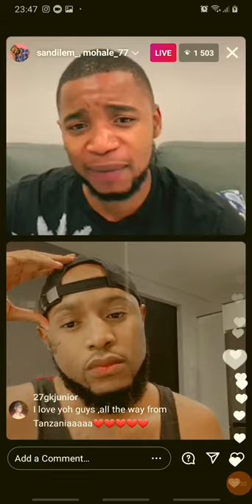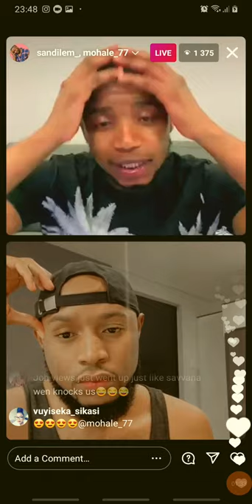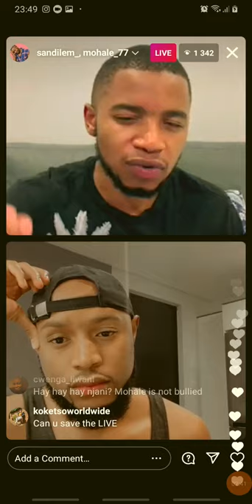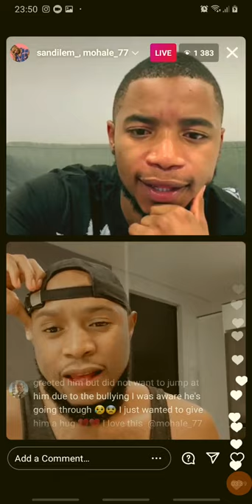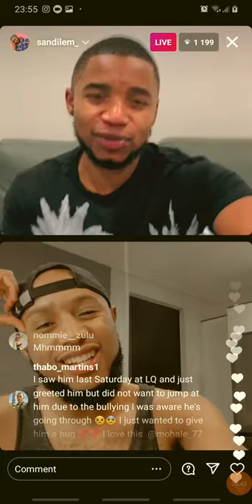IG Live:Sandile Mahlangu And Mohale Motaung talking about Cyber Bullying